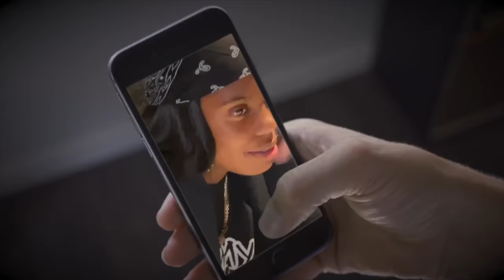"MOM" I NEED PROTECTION "PRANK" I The NAI Show (EPISODE 2) FOLLOW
WATCH HOW NAI NAI PRANK HER MOM LETTING HER KNOW SHES NEEDS PROTECTION